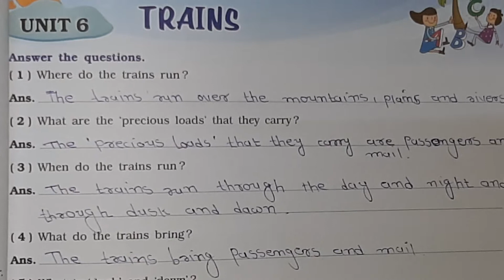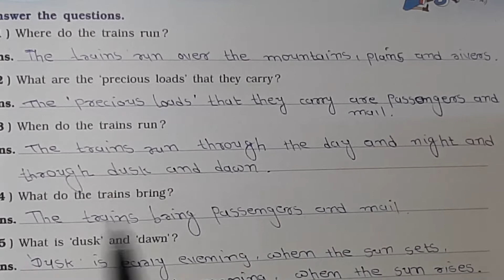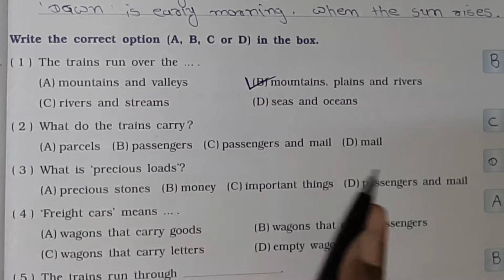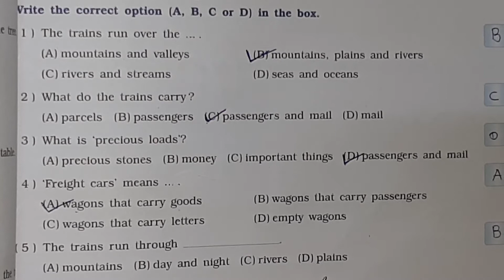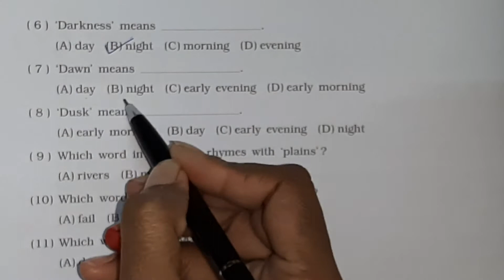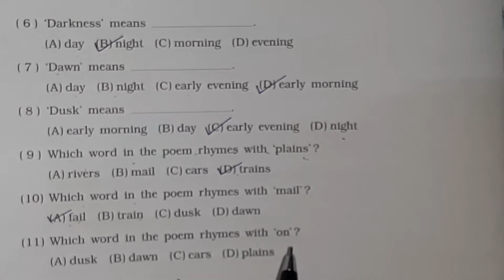STD 3 ENGLISH ENG MED CH 6 PART 4